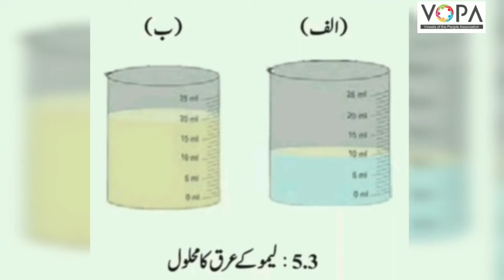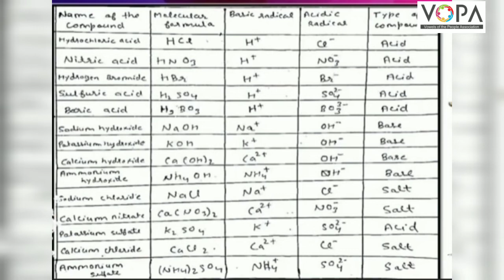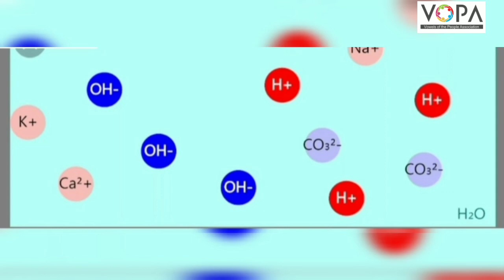9th | Science-1 | تیزاب اساس اور نمکیات | V-School